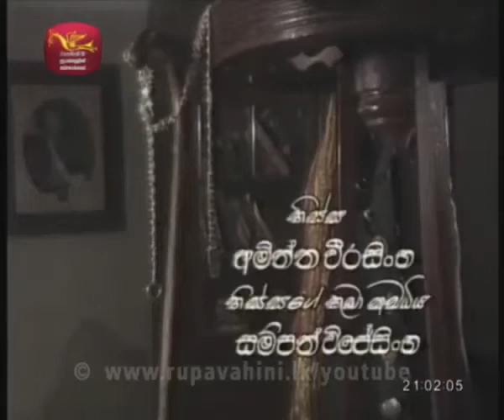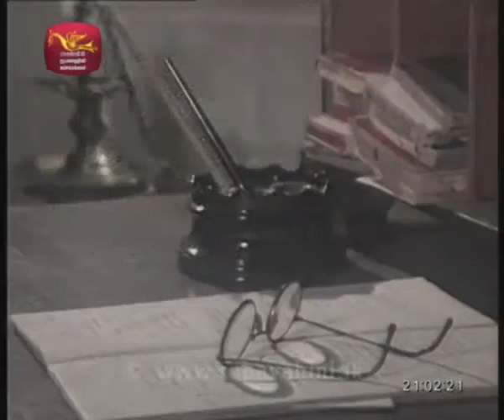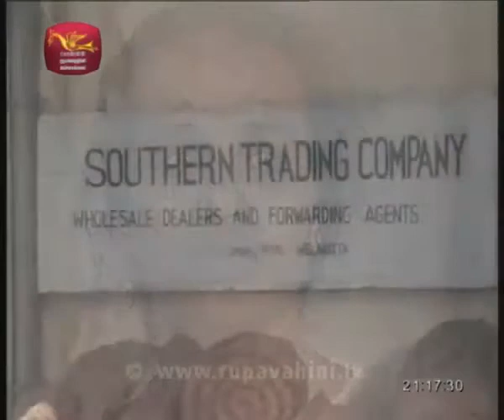Gamperaliya | ගම්පෙරළිය | Episode 19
Martin Wickramasinghe Gamperaliya

හෙළයේ මහා ගත්කරු මාර්ටින් වික්‍රමසිංහ ශූරීන්ගේ තුන් ඈඳුතු නවකථා ත්‍රිත්වයෙන් පළමුවැන්න වන ගම්පෙරළිය කෘතිය ඇසුරෙන් බර්ට්‍රම් නිහාල් විසින් අධ්‍යක්ෂණය කරන ලද ගම්පෙරළිය ටෙලිනාට්‍යය, 20 වන සියවස ආරම්භයේ මෙරට සමාජයේ ප්‍රභූ පැලැන්තියේ කඩාවැටීමත්, මධ්‍යම පාන්තිකයන්ගේ නැගිටීමත් අපූරුවට විදහා දක්වන්නකි.

ජෝ අබේවික්‍රම, අයිරාංගනී සේරසිංහ, වසන්ත කොටුවැල්ල, මොරීන් චාරුනී, චාන්දනී සෙනෙවිරත්න, අමිත්ත වීරසිංහ, නවනන්දන විජේසිංහ, සෝමලතා සුබසිංහ, අනුලා බුලත්සිංහල, දයා අල්විස්, ජයලත් මනෝරත්න, ජේ. එච්. ජයවර්ධන, ජැක්සන් ඇන්තනී, ගාමිණී සමරකෝන් ඇතුළු රංගන ශිල්පීන් විශාල පිරිසක් මේ සඳහා දායක වී ඇත.